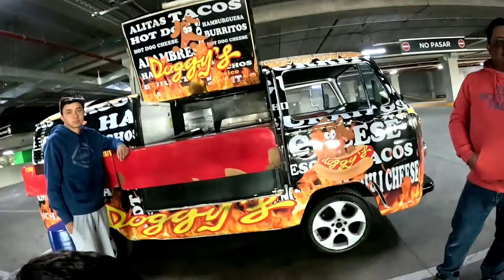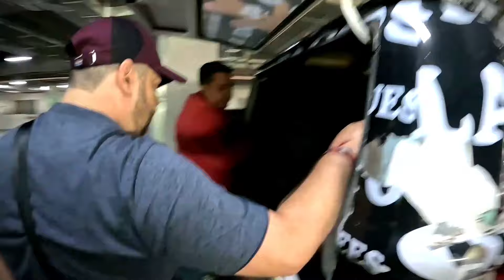“MI FORMA DE HACER NEGOCIOS”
Asi es como comienza un sueño